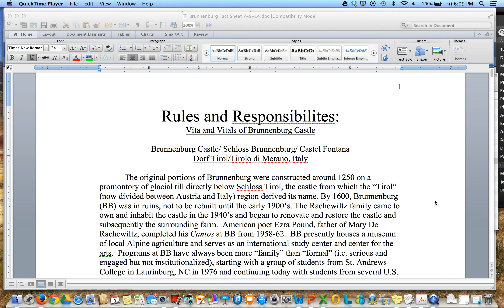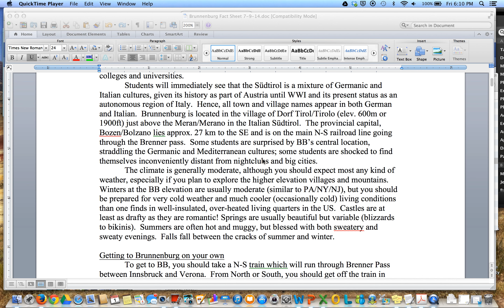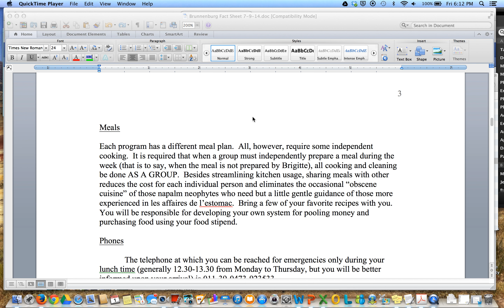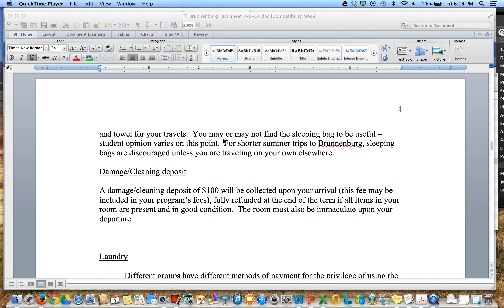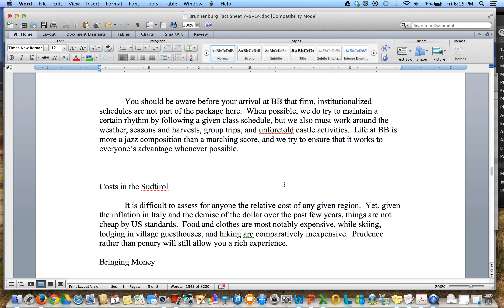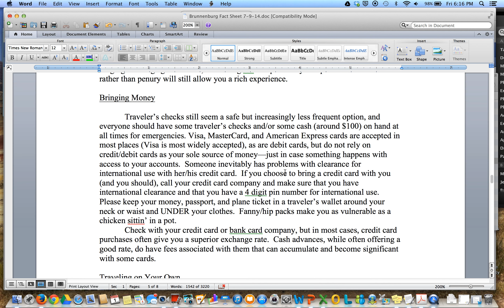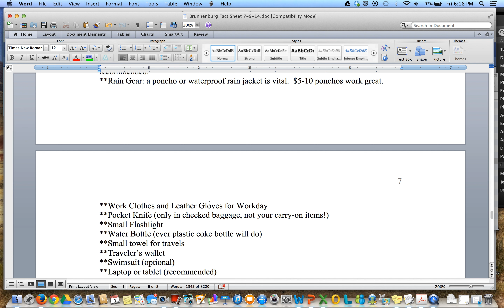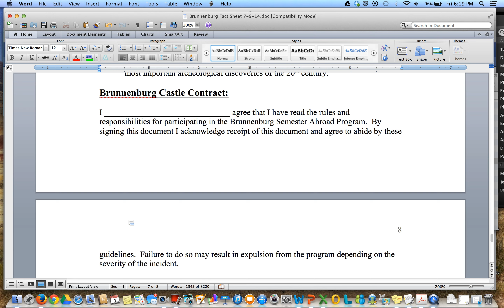Brunnenburg Castle: What To Bring & Prep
The most inspiring video you will ever see! A review of the document "Rules & Responsibilities" for Brunnenburg, including things to bring and prepare for...this video may not make it to Sundance, but the information might save you some hassles on your GMC study tour! Prepared for Green Mountain College's MSFS 6060 "Turning Traditions into Markets" course at Brunnenburg Castle in the South Tirol.